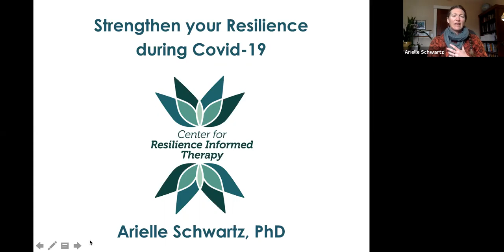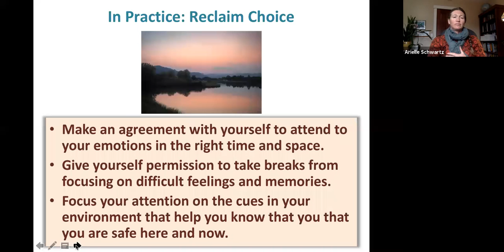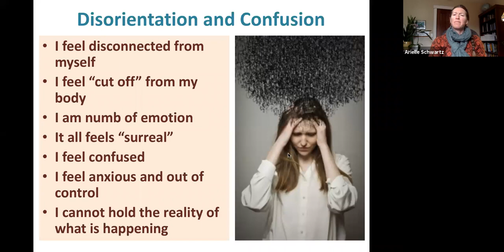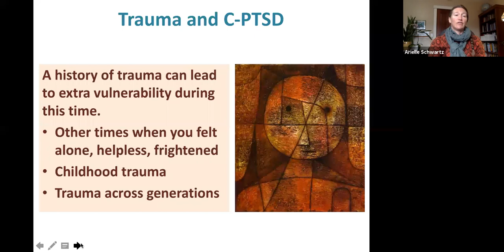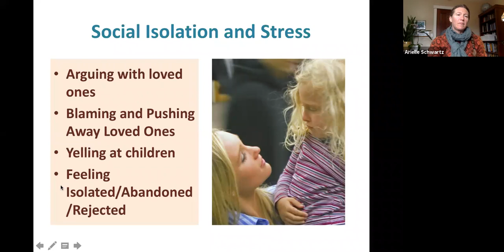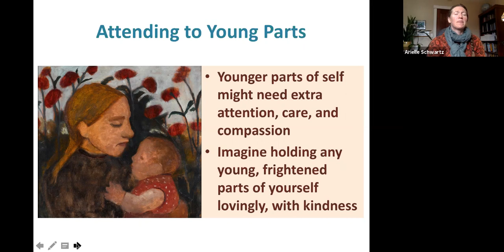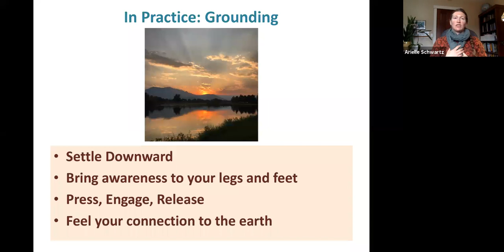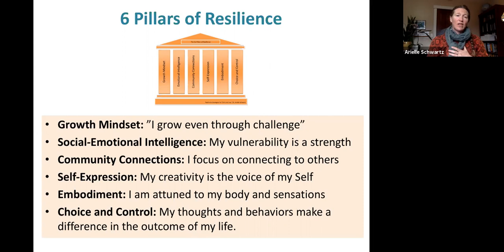Webinar: Strengthen Your Resilience During Covid-19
Something beautiful happened. Several hundred people showed up online from around the world to focus on building resilience during Covid-19. From Slovenia, Turkey, Dubai, New Zealand, UK, Sweden, France, Germany, Canada, and across the US.

It just blew my mind…all of us connecting around our shared experience. The fear, the loneliness, and the profound resilience that is within us as we come together as a collective, with an intention to support each other with compassion.

As an outcome, resilience involves experiencing yourself as capable of handling life’s challenges. Turning toward pain builds character. It provides you with an opportunity to realize that you are stronger than you previously believed. As you feel stronger, you are more likely to see yourself as able to bring your gifts and contributions to the world. In turn, you are more likely to accept yourself as you are, have an increased appreciation for life, develop new interests or passions, and discover a new spiritual framework for your life. Just as the phoenix rises from the ashes, you have the capacity to rise again.